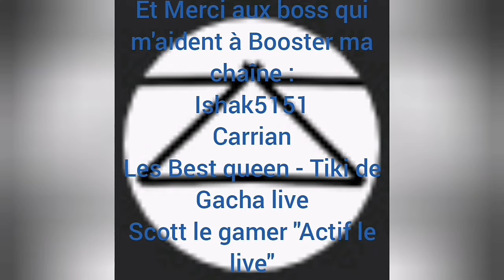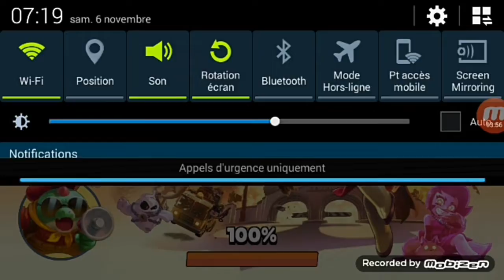CHP 2 BRAWL STAR : arme du vieux téléphone + ANNONCE URGENT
Merci a Tipoule Gamer de m'avoir espionné dans la vidéo XD